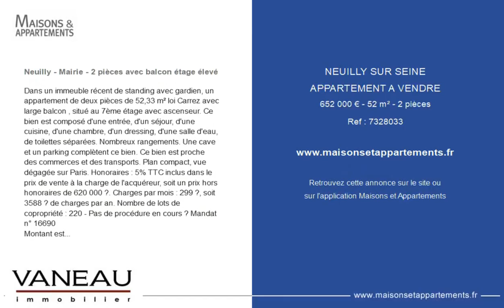NEUILLY-SUR-SEINE - APPARTEMENT A VENDRE - 652 000 € - 52 m² - 2 pièce(s)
Référence : 7328033

Neuilly - Mairie - 2 pièces avec balcon étage élevé

Dans un immeuble récent de standing avec gardien, un appartement de deux pièces de 52,33 m² loi Carrez avec large balcon , situé au 7ème étage avec ascenseur. Ce bien est composé d'une entrée, d'un séjour, d'une cuisine, d'une chambre, d'un dressing, d'une salle d'eau, de toilettes séparées. Nombreux rangements. Une cave et un parking complètent ce bien. Ce bien est proche des commerces et des transports. Plan compact, vue dégagée sur Paris. Honoraires : 5% TTC inclus dans le prix de vente à la charge de l'acquéreur, soit un prix hors honoraires de 620 000 €. Charges par mois : 299 €, soit 3588 € de charges par an. Nombre de lots de copropriété : 220 - Pas de procédure en cours – Mandat n° 16690
Montant estimé des dépenses annuelles d'énergie pour un usage standard entre 980 € et 1380 € par an indexés au 1er janvier 2022.

Cette annonce vous est proposée par l'agence VANEAU NEUILLY

|2700526|